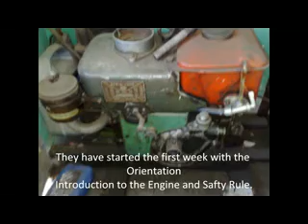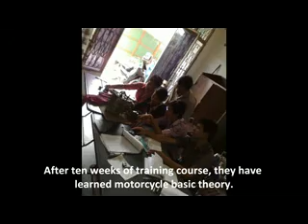Faith Engine Ministry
BY MR. LY PUTTHY
FAITH ENGINE MINISTRY INSTRUCTOR
A SHORT-TERM
VOCATIONAL SKILLS PR0GRAM THAT INCLUDES BASIC AUTO MECHANICS, WELDING, AUTO-AIRCONDITIONING, BASIC MOTORCYCLE REPAIR AND DRIVING SKILLS.